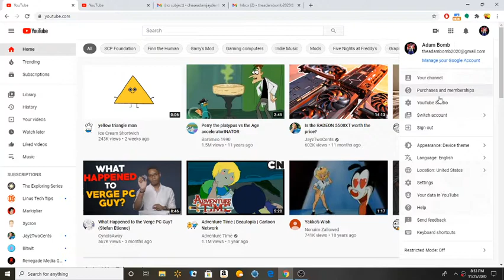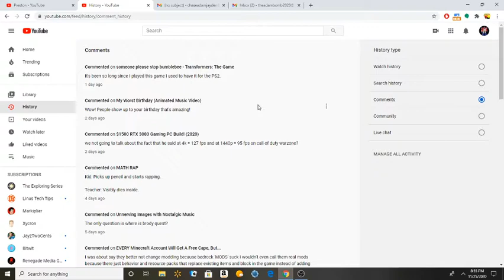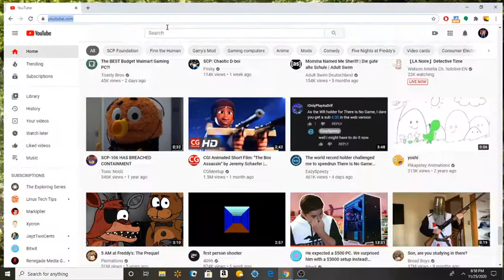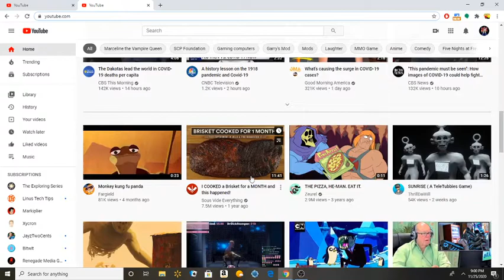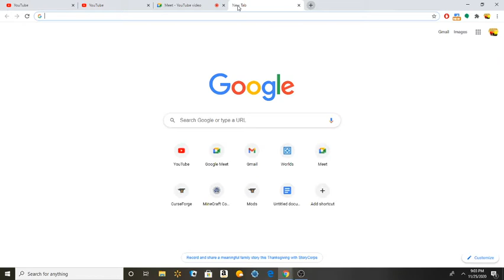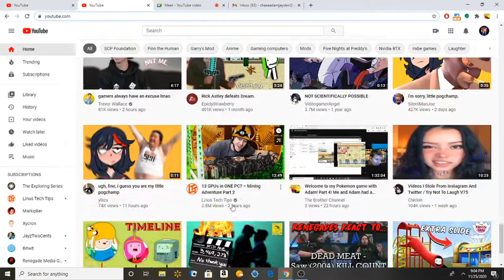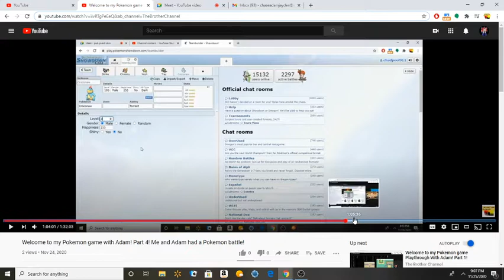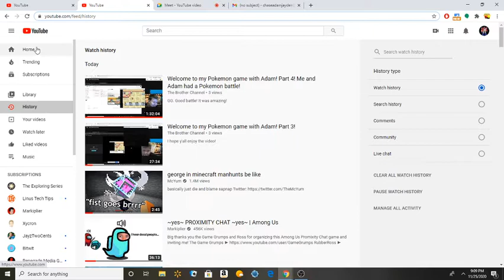I pranked Adam by hacking on his email account! I might of scared him, lol! Must watch!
Well.. He's gonna kill me :D
And don't message me please! The email part was an accident! So no, don't message me. If you do, then it will be ok, I'll just have to delete the email, so yeah.. Not trying to be rude at all, but yeah. And please don't text Adam either. He's going to kill me if you guys would of done that, so please, thanks!